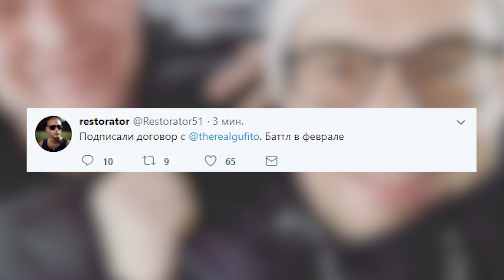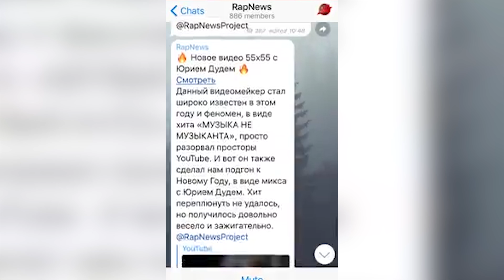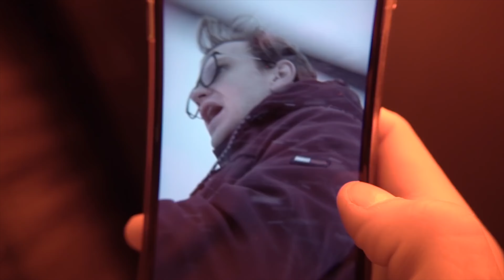FACE | GUF Х РЕСТОРАТОР | RICKEY F | 140 BPM | ЛАРИН RapNews 256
Использованное видео:
Репортаж о рэперах на канале «Россия 24»
Новый баттл! 140 BPM: ДОМАШНИЙ vs. КОРИФЕЙ